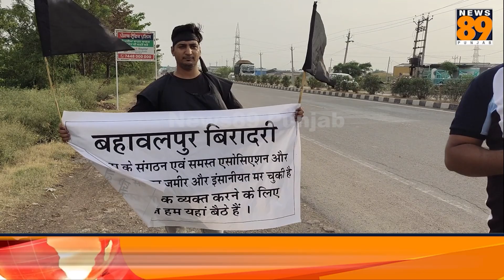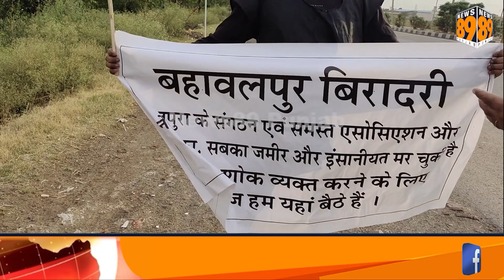ਬਿਰਾਦਰੀ ਦੇ ਠੇਕੇਦਾਰਾਂ ਨੇ ਬਿਰਾਦਰੀ ਦੇ ਇਕ ਨੌਜਵਾਨ ਸਾਹੀਲ ਤਗੇਜਾ ਨਾਲ ਪੁਲਿਸ ਤੋਂ ਕਰਵਾਇਆ ਧੱਕਾ? ਦੱਬ ਕੇ ਸ਼ੇਯਰ ਕਰੋ